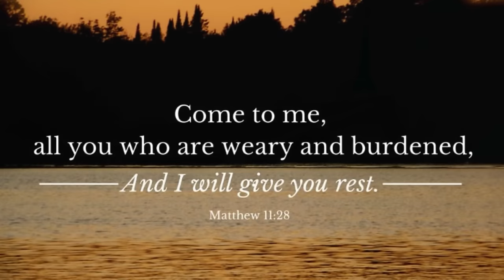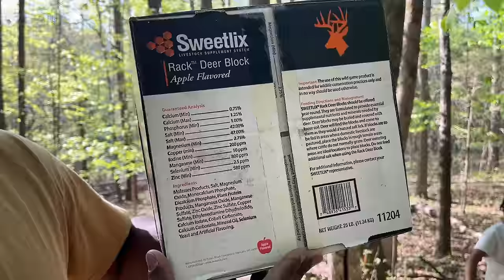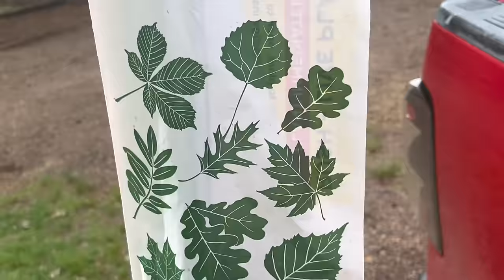Weekly Vlog | Getting settled, Storage Shed delivered, AC Unit delivered, New Furniture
Hello Family in todays video we spent the week getting settled into our new home. We had a busy week of getting furniture, purchasing a storage shed and having it delivered quickly. We also got our Central Air hooked up!! Now we are just waiting for our underpinning which has been scheduled. We are moving along quickly on this journey and we are so happy to share it will all of you.

Thank you so much for all of the love and support you show us daily.

If you would like to send us something:

BlackburnsEverAfter
Pope, MS 38658

Our Amazon Wish List: